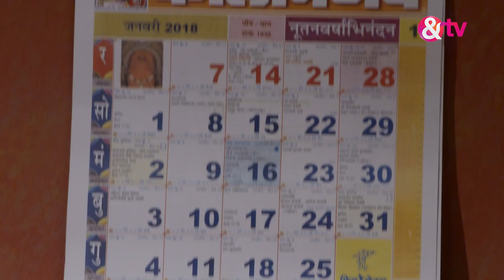अग्निफ़ेरा - Agnifera - Best Scene - Ep - 220 - Ankit Gera,Mohak Khurana,Simaran Kaur -And TV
The story revolves around Anurag, an MBA graduate from London, who is the most eligible bachelor in townClick Here to Subscribe Channel Anurag is entangled in a marital quandary when he gets proposal from two strong headed ladies, Ragini and ShristiClick Here to Subscribe ChannelAgnifera Quick Recap Playlist Here to Subscribe ChannelyoutubeClick Here to Subscribe Channelcom/playlist?list=PL_bx64ia-qJlY1PMPq3CEvJTZnvBG1loj